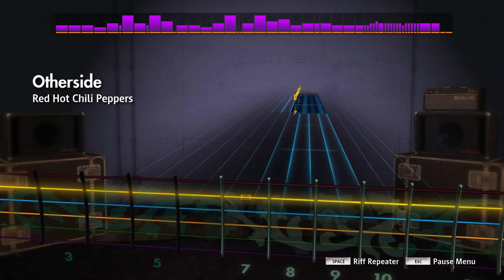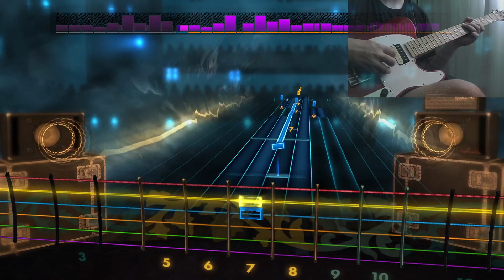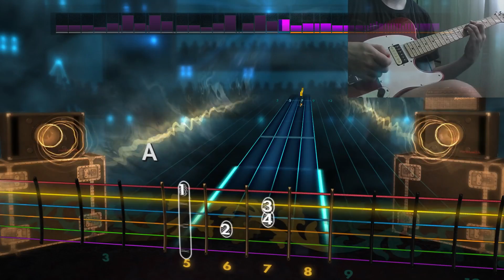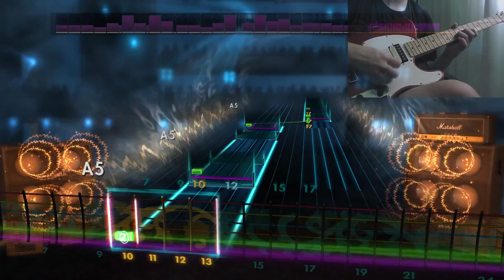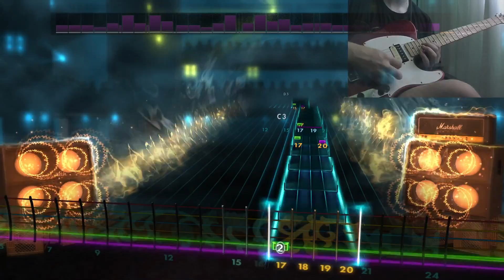Otherside - Red Hot Chili Peppers - 95% (Lead) (Custom Song)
Tuning: E Standard.